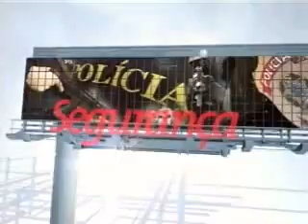Campo Bom de Bola - Balanço Geral (08/07)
A 20ª unidade do Campo Bom de Bola foi inaugurada e contou com a cobertura da TV Vitória.